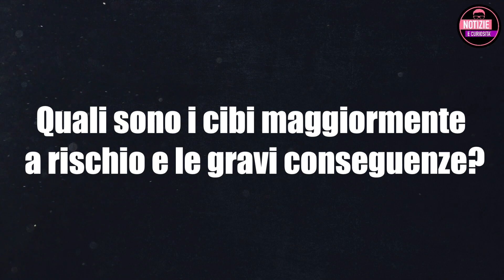NUOVI ALIMENTI INFETTI: ALLARME RISCHIO MENINGITE, ecco tutti i cibi e come non rischiare